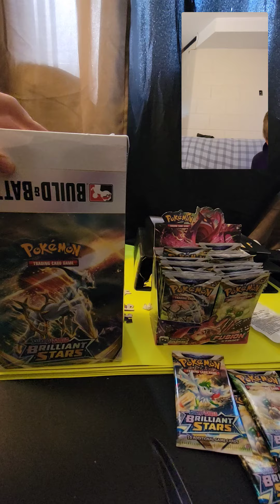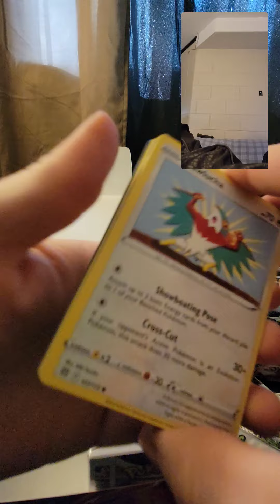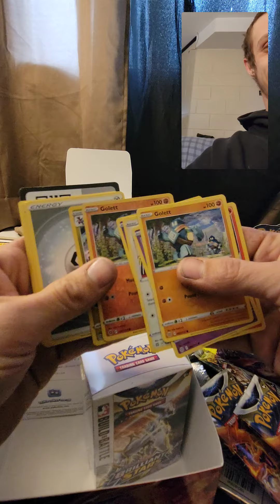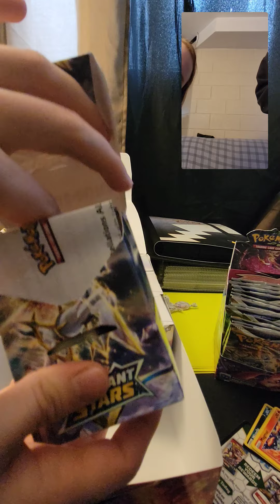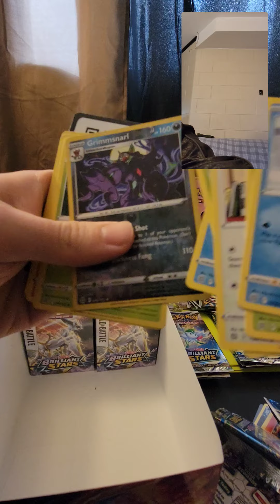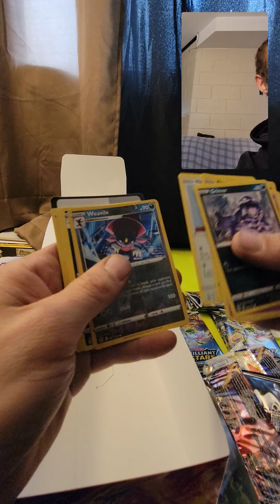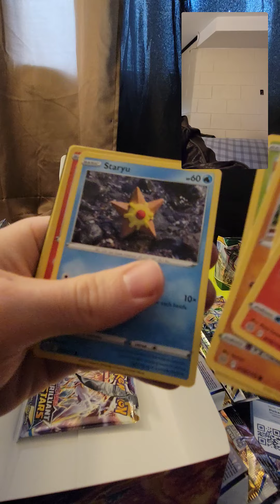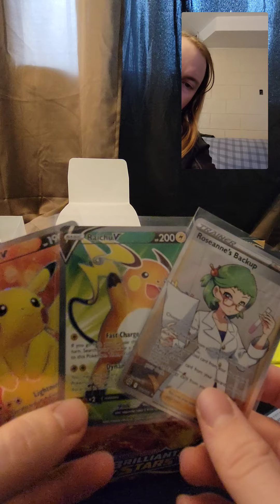Pack Battle/Brilliant Stars build and battle case :B- Feat. The homie Jake